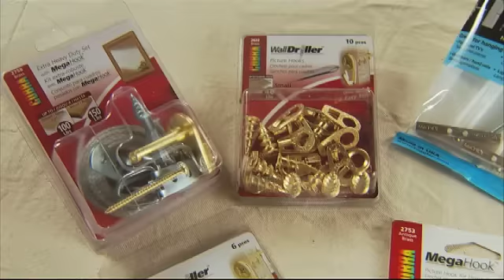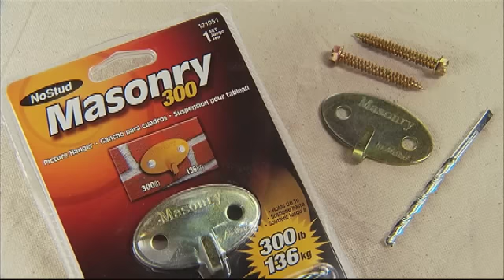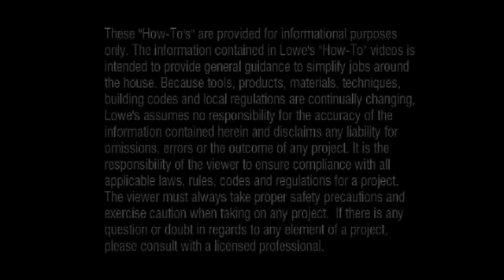하우투 벽에 액자 걸기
집에 실내 장식이 있어야 아늑한 내 집같은 느낌이 들기 마련입니다.  여러 종류의 액자나 미술작품을 손쉽게 걸 수 있는 방법과 팁을 이 비디오에서 보여드립니다.